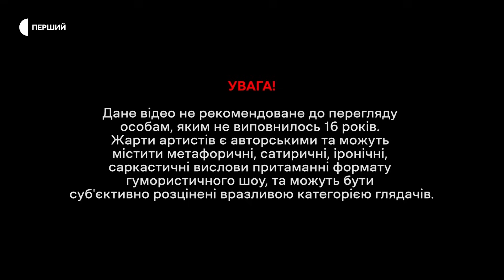СТЕНДАП | Випуск 12 | Макс Кравець, Влад Бивалін, Юля Різничок, Андрій Пілат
Дивіться онлайн 12 випуск «Стендапу» на YouTube-каналі Перший. У цьому випуску виступають коміки Макс Кравець, Влад Бивалін, Юля Різничок, Андрій Пілат.

00:00 Початок
01:19 Макс Кравець
08:43 Влад Бивалін
18:57 Юля Різничок
32:30 Андрій Пілат

«Стендап» — проєкт власного виробництва Суспільного, що дає можливість комікам-стендаперам з регіонів показати свій талант. Глядачі побачать знайомі обличчя з різних міст України, з якими зустрічалися здебільшого на камерних сценах стендап-клубів. Проєкт створено за фінансової підтримки Європейського Союзу.

Програму створено за фінансової підтримки Європейського Союзу. Її зміст є виключно відповідальністю Національної суспільної телерадіокомпанії України і не обов'язково відображає позицію Європейського Союзу.